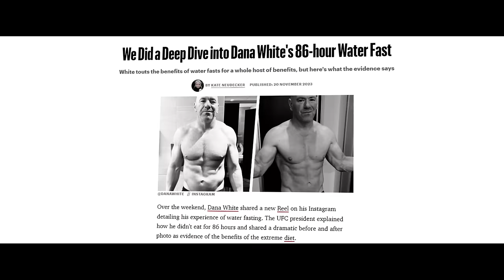All Knockouts Of Shavkat Rakhmonov In MMA and UFC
Shavkat Rakhmonov (born October 23, 1994) is a Kazakh[5] professional mixed martial artist. He currently competes in the Welterweight division of the Ultimate Fighting Championship (UFC). Rakhmonov is also a former M-1 Global Welterweight Champion. As of October 24, 2023, he is #5 in the UFC welterweight rankings.